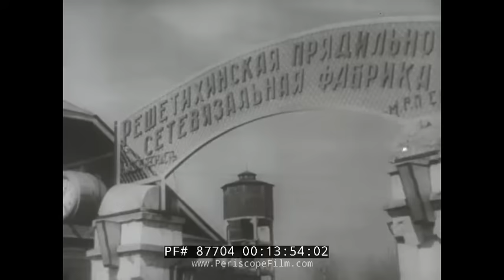1951 U.S. ARMY INTELLIGENCE SCHOOL ANALYSIS OF SOVIET UNION & ITS PEOPLES USSR RUSSIA 87704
This educational film is about the Soviet Union present day. It was made in 1951 by the United States Army Strategic Intelligence School as part of its curriculum. (Area Film Studies), Number 1: USSR (:06-:33). Mother Russia, Kremlin in Moscow. Birds, flowers in Russia. A farmer amongst grazing cattle. A revolution, people run, the Communist Party. Flags fly, the hammer and sickle, the USSR. It is several times larger than the USA. Soldiers march holding guns. The USSR has four types of terrain: tundra, forest, steppe, desert. Frigid tundra. Forest trees. Steppe lands of plains. Deserts of Soviet central Asia. Marshes. Southern border - mountains with snow. Euro-mountains. Long cold Russian winters, snow blows. Spring is short, cool, cloudy and wet. Mud of rainy spring hinders ground operations. Seaport. Crane moves products (:34-4:31). Volga River. Ports on the Baltic & Black Seas. Boats. Soviet railway. Rail radio operators. Cars on railroad tracks. Tracks are being laid out and worked on by men. Modern train on the tracks. Few roads are paved. Dirt roads are more prevalent (4:32-6:49). Area where most of the people in Russia live. Half of the labor power is in agriculture. Aerial farm shots. Tractor on a field. Bulldozers at work. Women work at a farm. Russian wheat production. People work in tobacco, apple, berries, and other fruit/vegetables. Sunflowers. Both primitive and modern machines are used. Cattle on the move, a cow is milled, milk is poured (6:50-10:06). Russians talk. A technician at work. Agricultural research. Railroad train. A crane at work digging. Coal on a conveyor belt. Men at work in the mines. Key industrial areas shown on map: Leningrad, Moscow, Kiev, Kharkov, Sverdlovsk. Aerial factory shot. Russian factories. Men at work in the factories. Pig iron production. Steel production. A machine moves, a man moves steel. Train cars carry goods. Soviet steel production in process. Steel beams, cars on the assembly line. Ovens on an assembly line. Men put cars together. Textile manufacturing. Lambs move on a hill (10:07-14:20). Camels on the move. Two men sit and dogs wander nearby. Women work in a cotton field. Oil wells. Men drill for oil. Industry plants, oil fields. Oil bubbles on the service. Water flows down a mountain. Hydroelectric power. Men drill. Water flows in a dam. Men fish in the seas. Fish in nets, nets are scooped up. Trees are chopped down in the forest. Lumber lays about (14:21-17:10). A horse pulls logs through the snow. Snow blows. A man grabs a wolf caught in a trap in the snow, he shows off the wolf. The man holds a wolf's hide. Fur is passed around by men. Communist party men clap and listen. Scientists look in microscopes. People dance. Moscow city shots. Higher class of people eat. A scientist at work. Laborers in the sand, men hack at sand. A woman pours a drink. A man works a radio (17:11-19:36). Ukrainians pulled by a horse. A woman runs. Eskimos near the Arctic. The types of nomadic peoples found in parts of Russia. Kremlin. Orthodox churches. Education - children are trained to be future army officers. Close on the children. Children march to the board. Children do math. Higher education. Factory workers (19:37-22:12). Trade unions. Workers in a  factory. A crane carries a product. Forced labor in labor camps. Shovels in the ground. People work on the grounds. Russian people walk around. Communist Party, 8 million members, women and men. Members clap. People stand and listen, some women smile. Soldiers on the march, soldiers on the battlefield. Tanks on the move. Women march. COmmunist march. Tanks in a parade, as well as other artillery. Train on the tracks. People plow the grounds. Aerial shot of tanks in a parade. Soldiers in a truck (22:13-25:39). End credits (25:40-25:45).